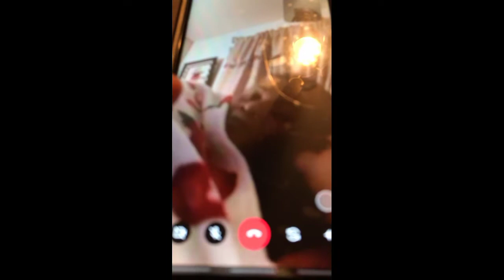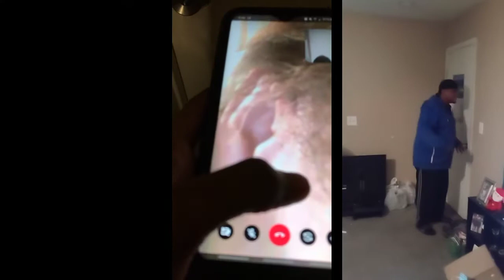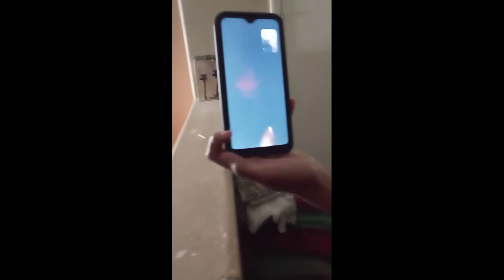I Got Beat Up | Prank Wars 2021 | Mother-n-law Prank w/ Tone and Ree Show | Must Watch 2021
Daughter calls grandma and broke her sleep due to hearing parents fighting. Mother-n-law has no idea it's just a prank. She thinks team Tone beat up team Ree and goes from 0 to 100 real quick. This was us a must watch GG'z. 🤣🤣😂😂😭😭

let us know what type of pranks yall wanna see and we got yall!!!